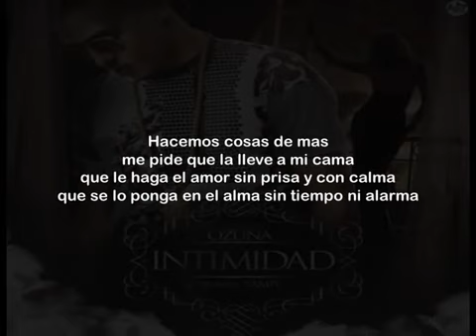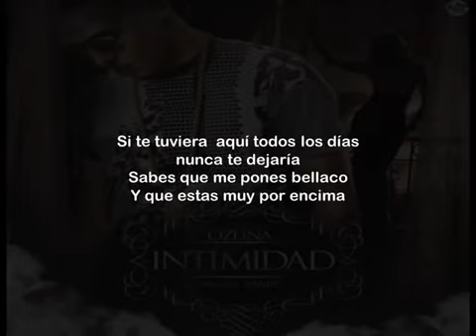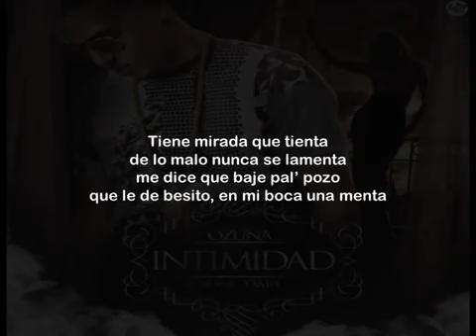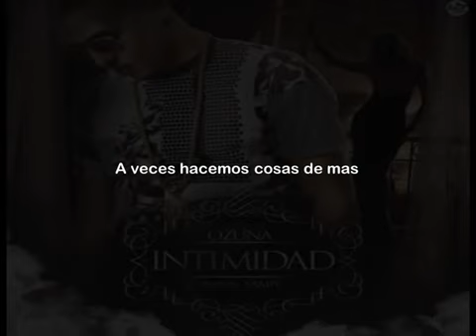Ozuna En La Intimidad Letra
DIAMONDS MUSIC JC